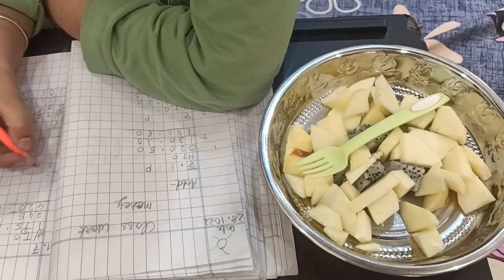My salt free day 4#32baar#how I Detox my body after Diwali#how#one month challenge khud k liye 😊👍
sab kuch khakar b weight km kiya